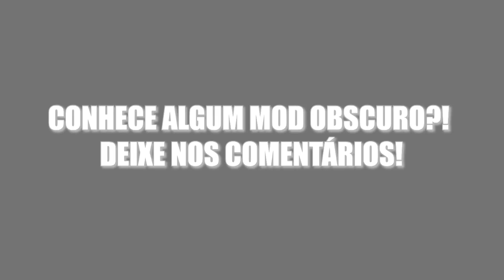Queda livre em direção aos Espinhos no Teardown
Caindo nos Espinhos no Teardown isso mesmo seja bem vindo a mais um vídeo de Teardown onde mostro algumas destruições satisfatórias no teardown com mods, espero que goste desse video onde todos os carros caem em uma cama de espinhos gigante causando muita, mas muita destruição do teardown, espero que goste